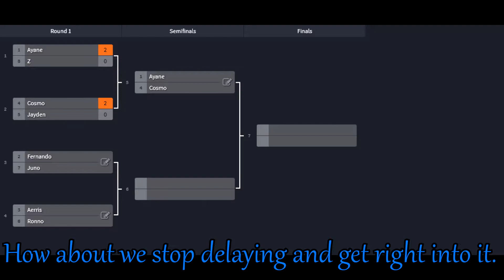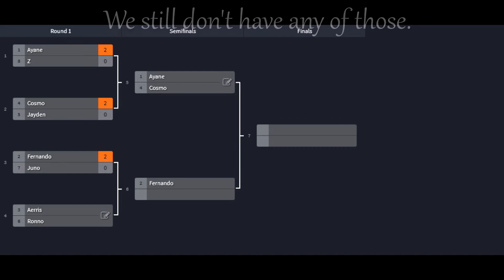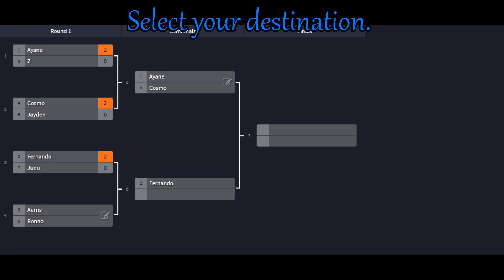Moonlight Conflict: Fernando vs Juno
The 2nd match of moonlight conflict? What happens when you put an rpg character against a flat man with a large series of simple games? Well we're about to find out!